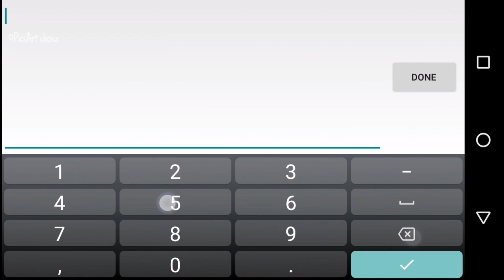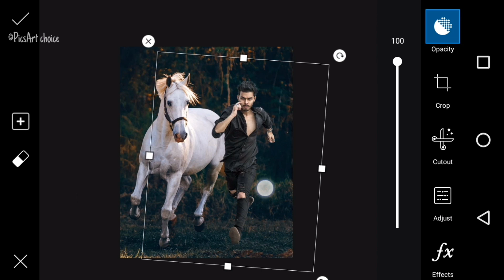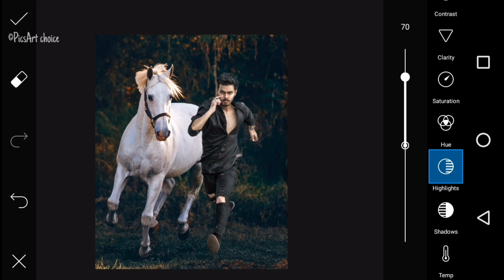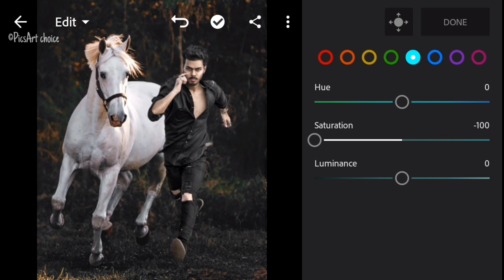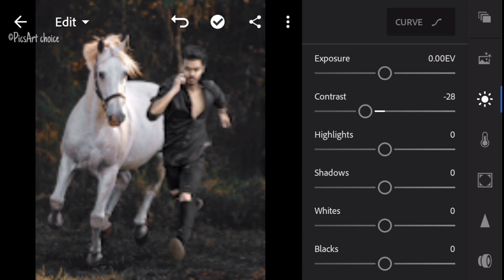Vijay mahar horse lover photo editing | PicsArt Vijay mahar Edit | Lightroom red brown tone effects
VM Editing tutorial